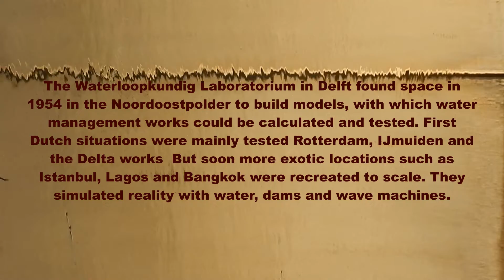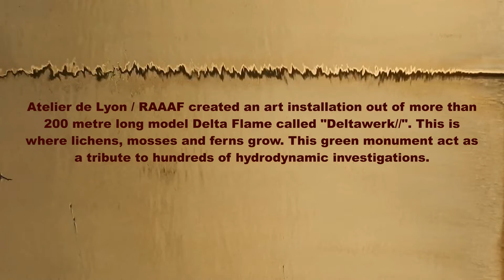Mubis 134 - Watercourse Forest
Nature and Art